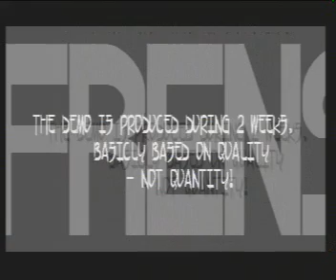D.A.N.E. demo for Amiga